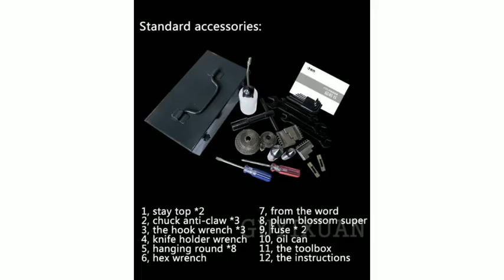LISM 600W Small bench lathe motor lathe Household DIY Desktop Variable Speed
Product parameters: Name: Mini Motor Lathe Model Number: CT2140 Voltage: 220V50Hz Power: 600W Bed swing diameter: 210mm Tool holder swing diameter: 125mm Two top distance: 400mm Bed width: 100mm Spindle through hole: 21mm Chuck diameter: 125mm Speed range: 50-2500rpm Automatic feed range: 0.1-0.2mm Knife carriage max stroke: 55mm Weight: about 65kg